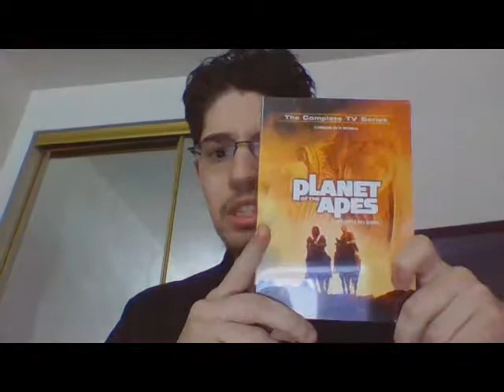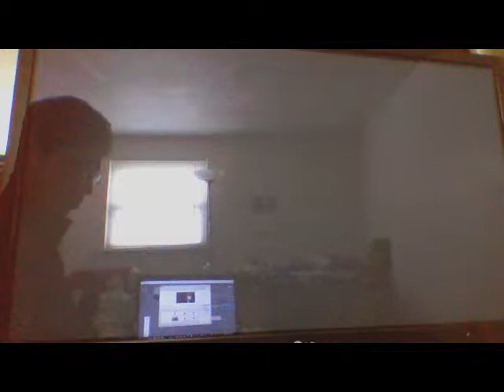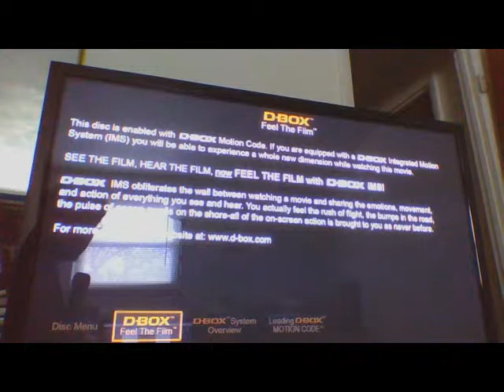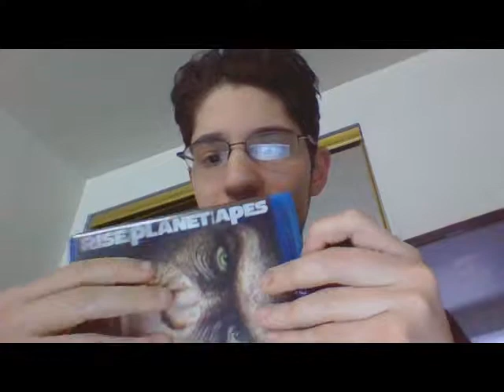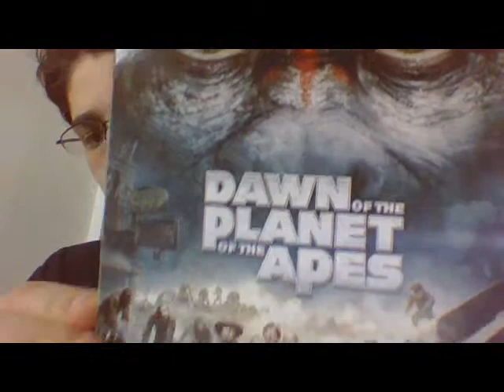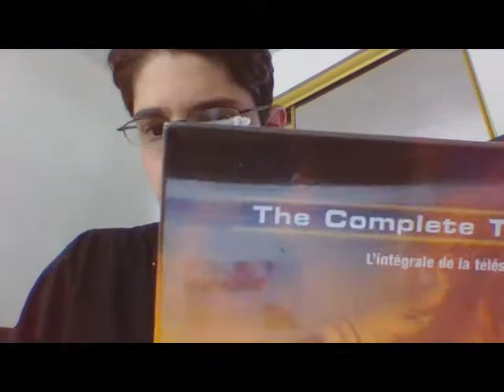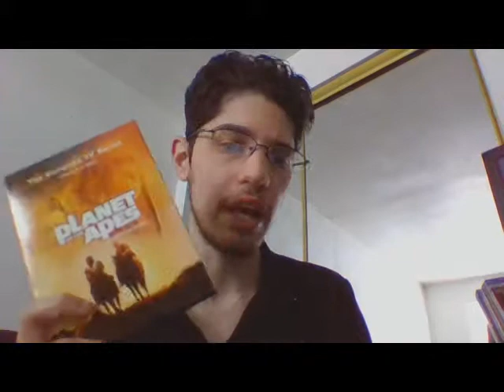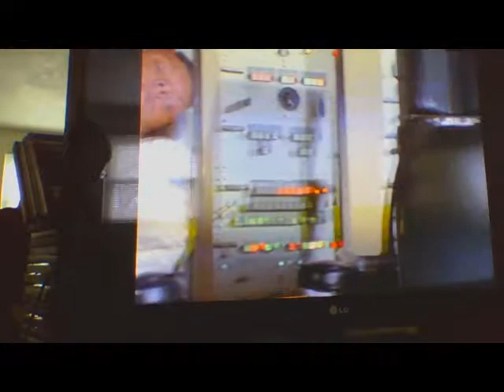Planet of the Apes Collection Unboxing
Unboxing Planet of the Apes Legacy Collection, Rise of the Planet of the Apes, Dawn of the Planet of the Apes and, Planet of the Apes TV Series.